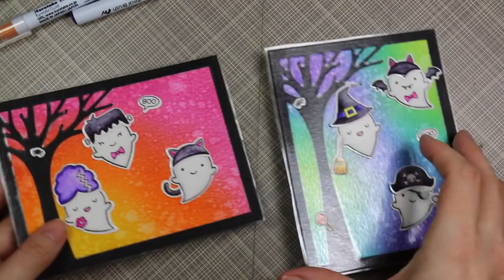Lawn Fawn Booyah | Repositionable Scenes | AmyR 2016 Halloween Series #14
• Xyron Acid-free Repositionable Adhesive Refill Cartridge for the XRN510 5-inch Creative Station, 18-  ——
• Ranger MINI ROUND FOAM REFILLS for Mini Round Ink Blending Tools  ——
• 3M MICROPORE PAPER TAPE White 1 inch x 30 feet 3MMicro  ——
• Sizzix 660425 Big Shot Cutting/Embossing Machine with Extended Multipurpose Platform, White/Gray  ——